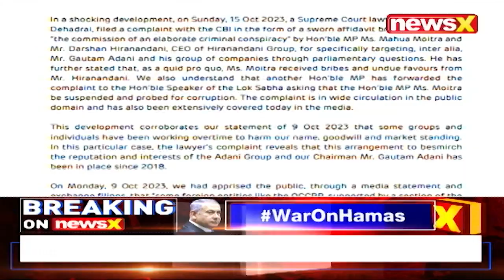'Working Overtime To Harm Us' | Adani Group Expresses Shock | Mahua Bribe War | NewsX